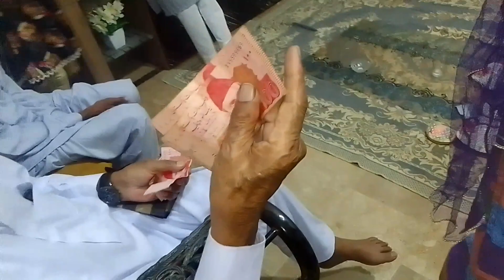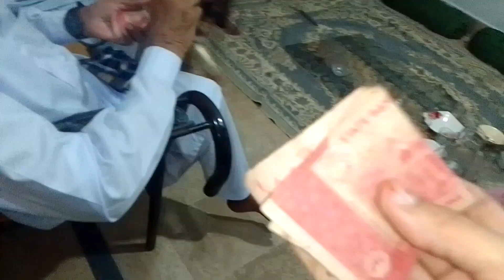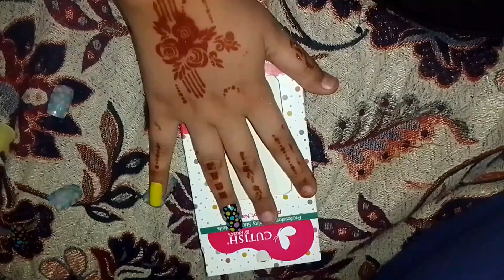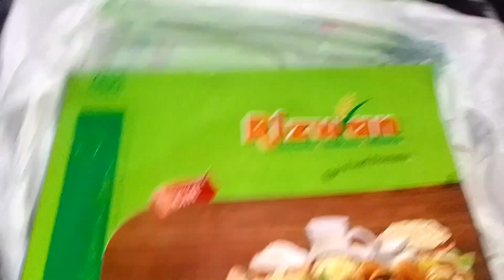Sb ko Eid Mubarak || Eid special velog || Eid ka phale din dawat Ammi ke Ghar || dawat days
Assalamualaikum friends
My name is Saba danish , My YouTube channel name is Saba kitchen routine velog,I m a veloger plz sapport me if you like my velog so plz like subscribe and share plz thank you
Eid-ul-fitr 2023 Part -1 | Aap sabko Eid Mubarak | Ibrahim Family | Shoaib Ibrahim | vlog
Gaon Main Eid Ka Pehla Din I Mud House Eid Day Routine I Eid Mubarak I Happy Joint Family
EID SPECIAL VLOG ✨ | Rabia Ka Eid Dress Kharab Hogya 😅 | Areeb Ny Kitni Eidi De 🥰
Saba kitchen routine velog
Eid Mubarak
Eid UL fiter
Eid special velog
Velog
Pakistani Eid
Family velog
Real velog
Daily velog
Eid dawat velog
Dawat velog
Eidi
Love